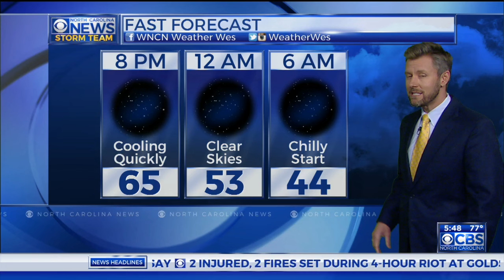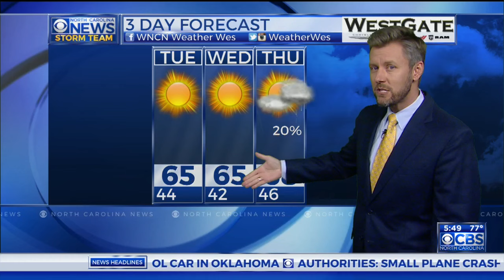Wes' weather forecast Oct 24